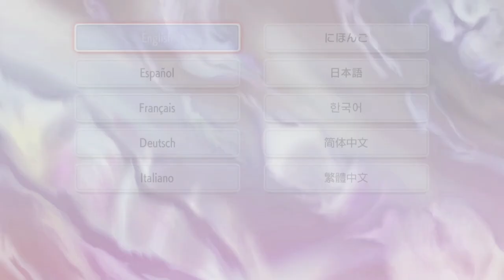Dan Sheppard Plays Pokémon Shining Pearl - First Time Playing Pokémon Pearl & Diamond Ever - Part 1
Join me on my first time ever playing a Pokémon Pearl or Pokémon Diamond game. Today we are starting our adventure in Sinnoh because Pokémon Shining Pearl & Pokémon Brilliant Diamond are FINALLY HERE!

Being new to the game, don't forget to let me know all your tips & tricks down in the comments along with any thing you think I should definitely check out, explore, and keep an eye out for! Also, any tips you have for shiny Pokémon would be greatly appreciated because they are just so so pretty.